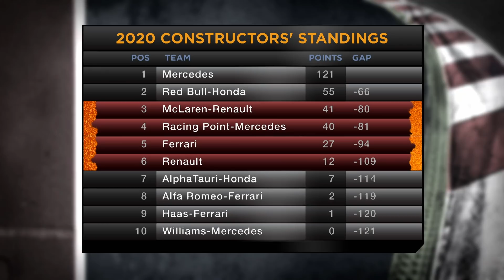Is Renault's focus now on 2022?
Our latest Formula 1 2020 feature on Renault DP World F1 Team.

Renault has failed to fire across F1’s opening triple-header, reliability yet again costing it points and momentum, as its midfield rivals march ahead, gaining ground in the constructors’ championship.

The French marque is sixth in the standings after three events, 12 points to show from a trio of eighth places. The midfield now led by McLaren and Racing Point; Ferrari suffering in fifth.